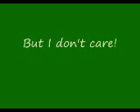Jim DeLapp Classical Guitar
Me playing my tunes on a classical guitar, nothing spectacular.